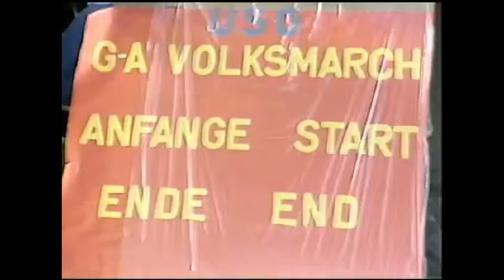AFN Europe - Week of the Young Child news report 1253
Courtesy of Dennis Neal